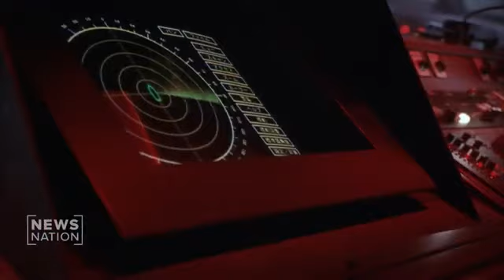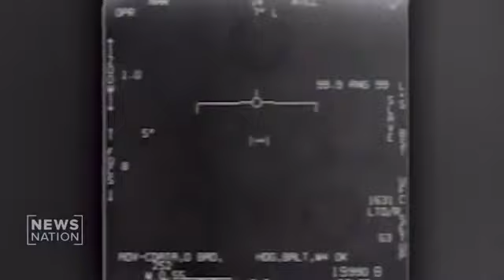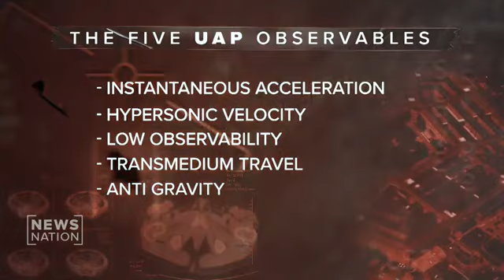Pentagon insider questions where UFOs come from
I often tell people, they can be from outer space, inner space or, frankly, the space between," Pentagon insider Luis Elizondo said, telling NewsNation's Ross Coulthart that UFOs could be natural, perhaps from the oceans.